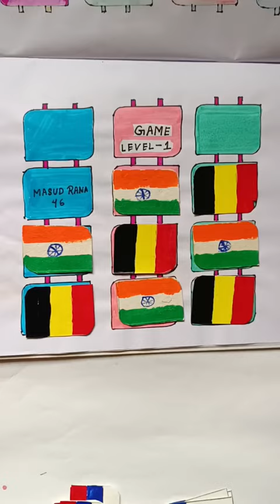INDIA FLAG 🇮🇳🤝🇧🇪 Circle drawingeasy scenery-easy Circle scenery art easydrawing #673